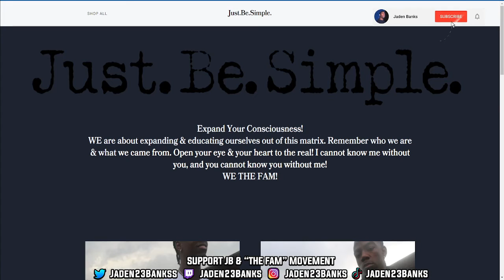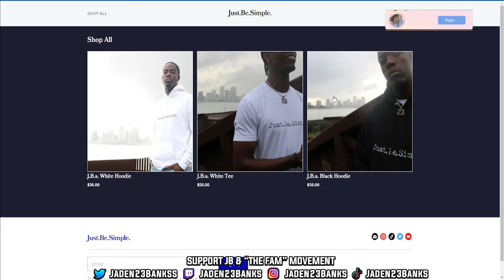WE FINALLY GOT MERCH!!!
THE OFFICIAL JUST. BE. SIMPLE WEBSITE!!

SUPPORT THE TIKTAK FOR STREAM CLIPS!

COME JOIN OUR GREAT DISCORD!